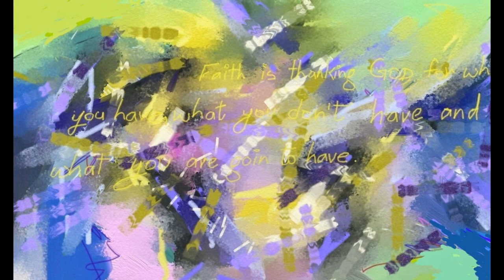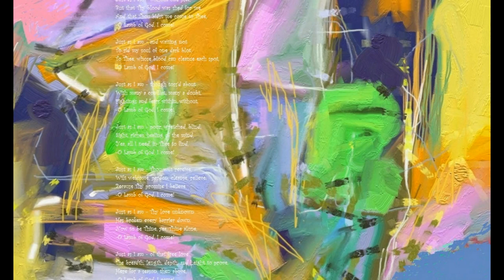Abstract paintings by digital artist Clifford Peacock using the artrage software.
These are abstract expressionist digital art paintings done by me in the artrage software on a computer.

ArtRage is a digital artist’s studio with a full range of familiar tools that look and work like the real things. It’s a canvas for thick, expressive oils and delicate watercolors, a sketchpad with a full set of pencils, and a sheet of paper with a stack of wax crayons all in one.

Smear and blend thick oils to create natural color gradients.
Sketch with pencils and shade with the edge of the tip.
Create delicate watercolor strokes that react to canvas texture.
And much more, without any fuss!

ArtRage is the perfect creative tool for anyone, kids to adults, amateurs to professionals.  Try the Demo it's free.